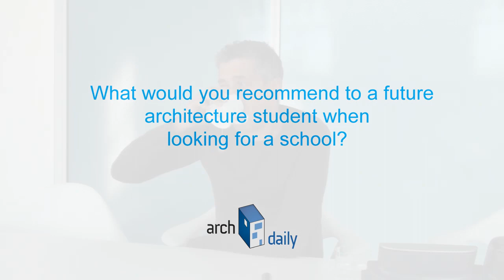[2010] AD Interviews Hani Rashid Asymptote Architecture